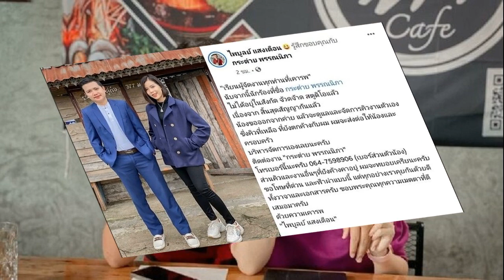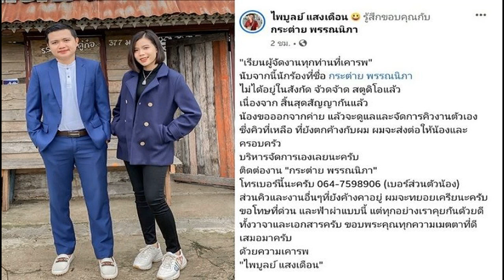สุดอาลัย หญิง จุฬาลักษณ์ นักแสดงสาวชื่อดัง สุดเศร้าเผยกำหนดการพิธีสวดอภิธรรม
สุดเศร้า วงการบันเทิงสูญเสียอีก หญิง จุฬาลักษณ์ นักแสดงสาว โดยมีการแจ้งกำหนดการการสวดอภิธรรมและฌาปนกิจ นักแสดงสาว หญิง จุฬาลักษณ์ หรือ จุฬาลักษณ์ อิสมาโลน ณ วัดศิริพงษ์ธรรมนิมิต ศาลา8 กทม. ตั้งแต่วันอังคารที่ 16 มกราคม – 23 มกราคม 2567
หญิง จุฬาลักษณ์ อิสมาโลน (ชื่อเดิม จุฬาลักษณ์ กฤติยารัตน์) เกิดเมื่อวันที่ 29 ธันวาคม พ.ศ. 2521
เป็นนักแสดงชาวไทย

หญิงเริ่มเข้าสู่วงการบันเทิงตั้งแต่อายุ 15 ปี ด้วยการเล่นมิวสิกวิดีโอเพลง “เพียงสิ่งเดียว” ศิลปิน กบ ทรงสิทธิ์ และเริ่มเป็นที่รู้จักจากละครเรื่อง “ทอฝันกับมาวิน” จากนั้นก็มีผลงานด้านการแสดงละครอีกมากมาย อาทิ จันทร์ ฤ จะฉาย, บันทึกจากลูกผู้ชาย, ขุมทรัพย์อมตะนคร เป็นต้น
และยังมีผลงาน ละคร ล่าสุด อาทิ บท “ยี่สุ่น” จากละคร “หนึ่งด้าวฟ้าเดียว” ที่แม้ลาจอไปได้สักพักแล้วแต่ก็ยังได้ใจแฟนละครที่จดจำได้